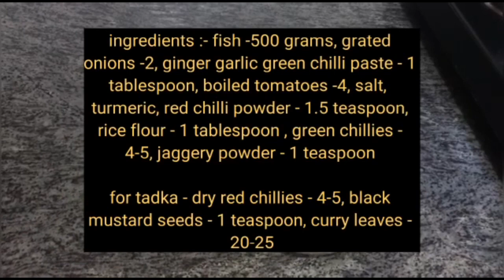Catla fish in tomato gravy।Easy Fish Curry।Village Style Fish Curry।MASALA FISH CURRY।Tomato Fish